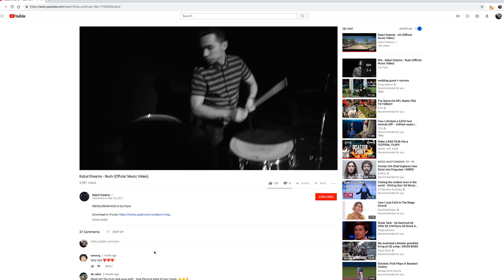Managing Afghanistan's First Rock Band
Alykhan Kaba, a 2018 graduate of the Kellogg School of Management at Northwestern University, manages Kabul Dreams, Afghanistan's first rock band. To craft a curriculum in music entrepreneurship, Kaba took courses through the Northwestern Pritzker School of Law and the Farley Center for Entrepreneurship and Innovation. ____